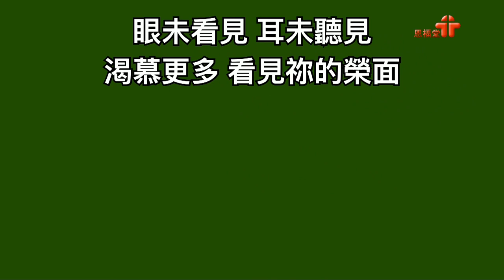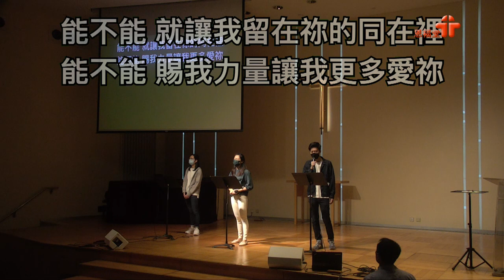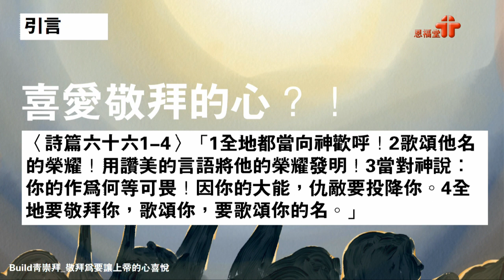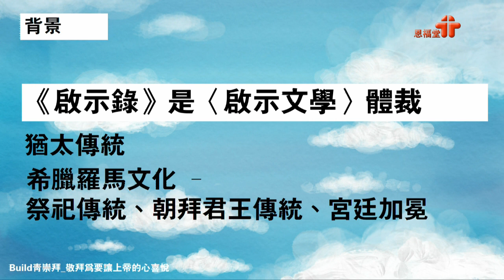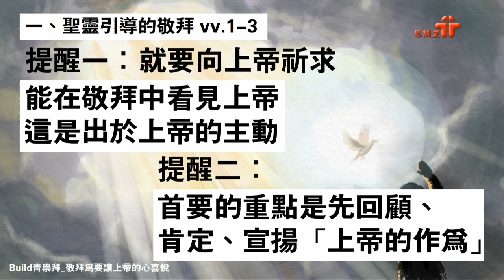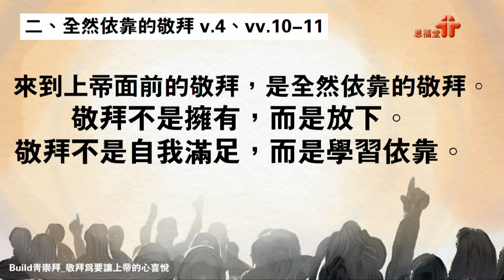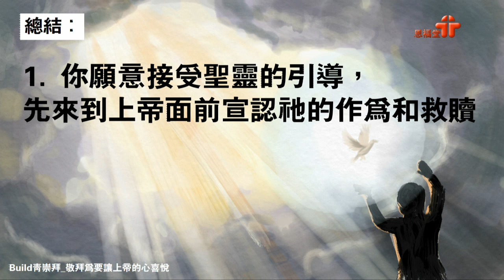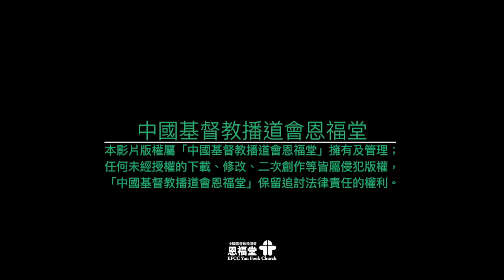【敬拜為要讓上帝的心喜悅】｜David牧師｜啟示錄四1-11 | 恩福中心 Build青崇拜 | 2021-06-06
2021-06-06 恩福中心 Build青崇拜
講題：敬拜為要讓上帝的心喜悅
證道經文：啟示錄四1-11
講員：David牧師

App：yanfook＋

我們歡迎君王降臨
機構：讚美之泉音樂事工
作曲：曾祥怡
作詞：曾祥怡
專輯：讚讚美之泉19-這裡有榮耀 / CCLI SONG No.2351995
2014 Stream of Praise Music / BMI.
主唱：Yan Fook Team / 機構CCLI License No. 486159

最喜悅的敬拜
機構：Son Music 新音樂敬拜創作
作曲：李藹兒
作詞：李藹兒
專輯：Son Music - Longing 渴想祢
主唱：Yan Fook Team

在這一剎
機構：原始和聲 Raw Harmony
作曲：李俊霆
作詞：李俊霆
專輯：未發行唱片作品
2020 原始和聲 Raw Harmony

能不能
作曲：游智婷
作詞：鄭懋柔
專輯：讚美之泉20 新的事將要成就 / CCLI Song No.7125297
2015 Stream of Praise Music / BMI.

一生愛祢
作曲：游智婷、曾祥怡
作詞：游智婷、曾祥怡
專輯：讚美之泉 9 深觸我心 / CCLI Song No.4300423
2004 Stream of Praise Music.

榮耀頌
原曲：Doxology
作曲：Genevan Psalter, 1551
中詞：梁沃厚
專輯：全心製作 - 經典重生
© Public Domain ; 中詞版權屬全心製作所有